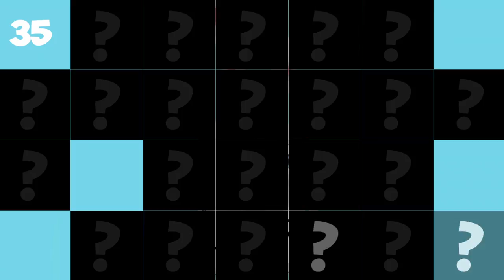PlayTube presents the new game "Guess Who?"